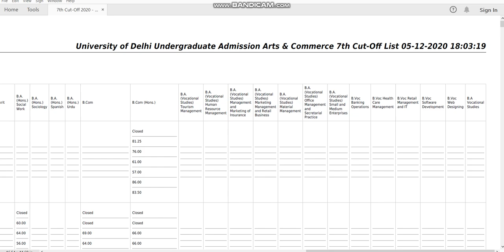7th Cut Off 2020 Arts & Commerce